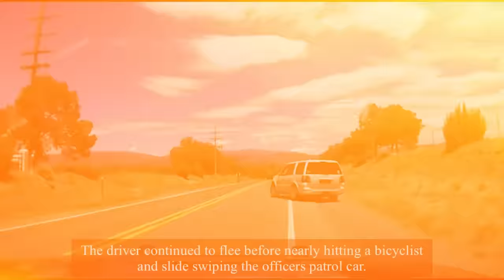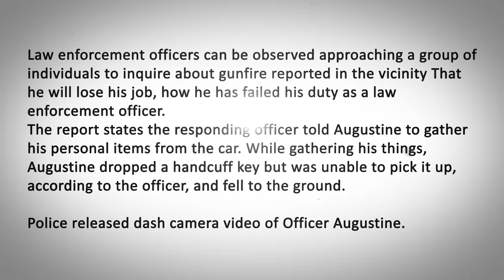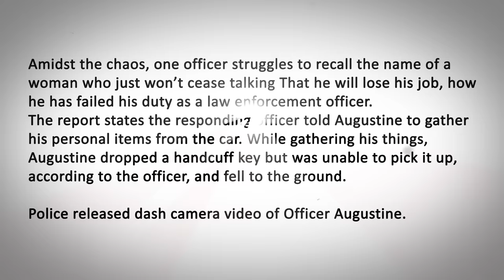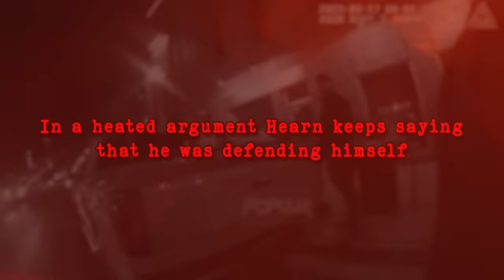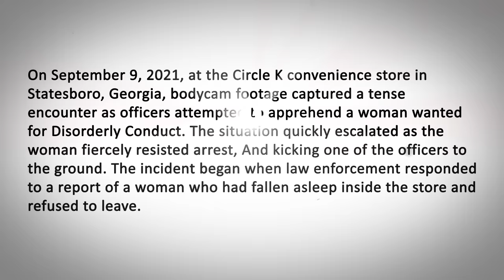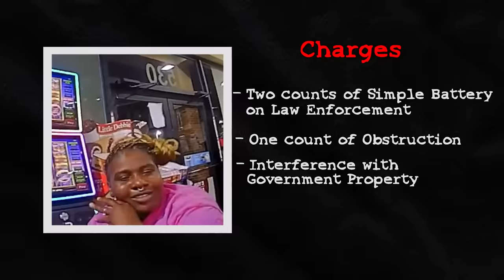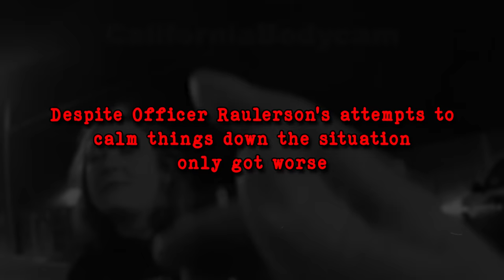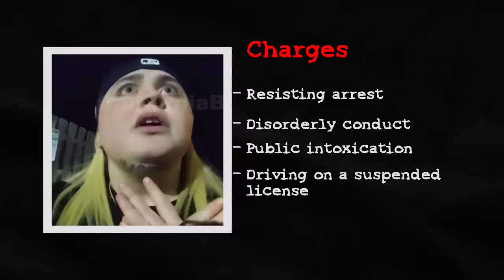When Dumb People Try To Fight Cops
Ever wondered what happens when people who refuse to listen clash with the police? Here are
the five cases where stubbornness meets law enforcement, revealing the not-so-pleasant
outcomes of not playing by the rules.